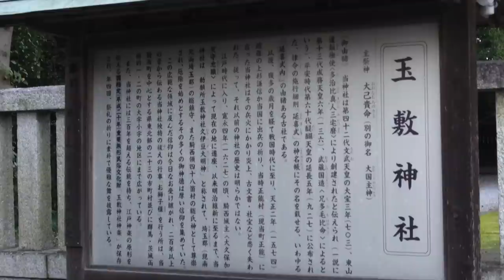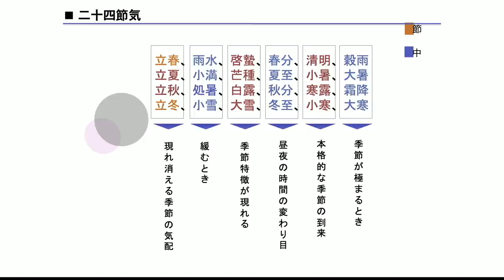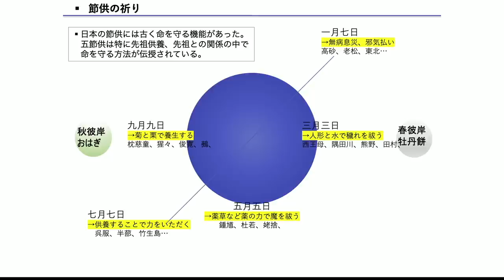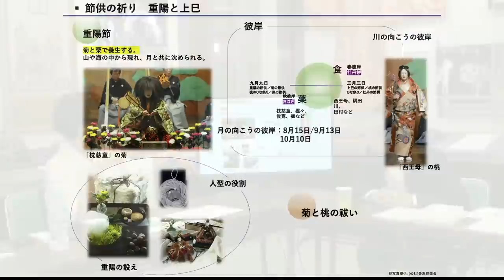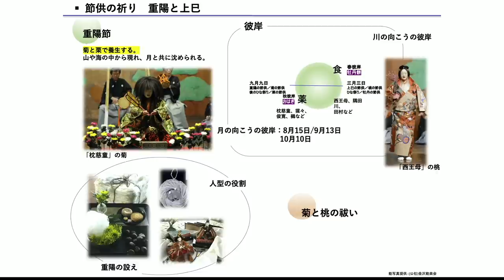【公式】武田邦彦の「ホントの話。」番外編・深い話 第13回～ひごと・つきごと・ひとのこと～しきたり十二ヶ月「季節への祈り 節供をマツル」（ 2021年2月5日放送）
日本人が古来より育んできた文化や精神性を、
言葉や、身体（健康）、食生活や、人間関係、神様のこと、
自然のことなど、様々な視点から語り合う番組です。

～ひごと・つきごと・ひとのこと～
　しきたり十二ヶ月

「季節への祈り　節供をマツル」

‹ゲスト›
井戸理恵子さん（全８回）

井戸理恵子（いどりえこ）ゆきすきのくに代表、民俗情報工学 研究家。
1964年北海道北見市生まれ。 國學院大學卒業後、株式会社リクルート フロムエーを経て現職。現在、多摩美術大学の非常勤講師として教鞭を執る傍ら、日本全国をまわって、先人の受け継いできた各地に残る伝統儀礼、風習、歌謡、信仰、地域特有の祭り、習慣、伝統技術などについて民俗学的な視点から、その意味と本質を読み解き、現代に活かすことを目的とする活動を精力的に続けている。
最近では、ホテルや温泉施設、化粧品会社の商品などのコンセプト、デザイン、ネーミングなどに携わるほか、映画やオペラ、アニメなどの時代考証、アドバイザーも務めている。「Back to future Japan(日本の未来に還ろう)」をコンセプトに、人間国宝や職人、科学者、神社界・仏教界の重鎮たちをネットワークし、伝統技術の継承にも積極的に関わっている。その他、東京北見会会長、河西ぼたん園顧問。

■ゆきすきのくに｜井戸理恵子 ホームページ

■著書
・日本人なら知っておきたい！　カミサマを味方につける本
　　　　　　　　　　　　　　（PHP研究所　平成25年12月）

・こころとからだも整う　しきたり十二か月　ひごと・つきごと・ひとのこと
　　　　　　　　　　　　　　（かんき出版　平成25年11月）

・暦・しきたり・アエノコト　日本人が大切にしたいうつくしい暮らし
　　　　　　　　　　　　　　（かんき出版 平成24年11月）

・伝えたい日本の魂　職人　 （井戸理恵子、黒川紀章、菅田正昭）（三交社　平成13年）